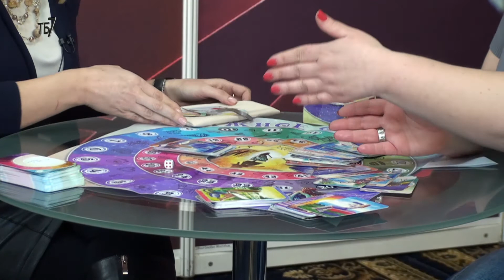«Україна майбутнього» з Іриною Людвик.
Гість - Ксенія Кублановська, психолог, член Всесвітньої організації позитивної психотерапії.